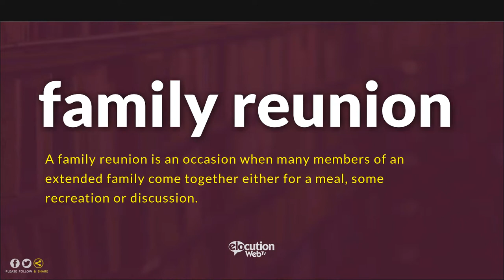How To Pronounce Family Reunion | Pronunciation and Definition (Human Voice)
How To Pronounce / How To Say Family Reunion
What Is The Meaning / Definition of Family Reunion